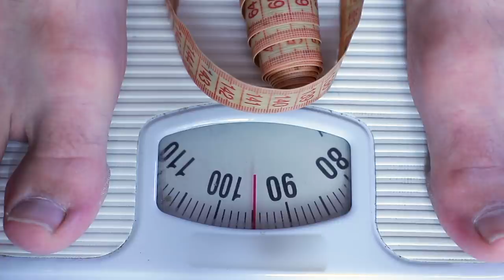Six Pack Abs For Women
What body fat do women need to reach to get visible 6 pack abs? How do men and women differ when it comes to obtaining these visual signs of being in incredible condition?

What are the pro's and con's of being this lean for women with regards to hormones, health, reproduction and more.

How do women get six pack abs, and should they?